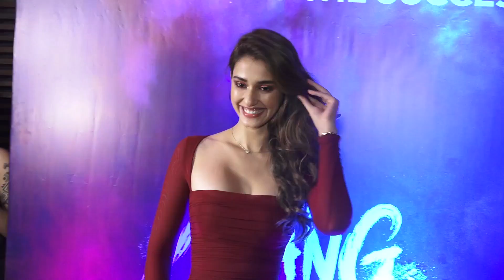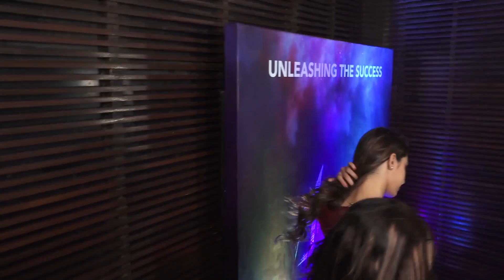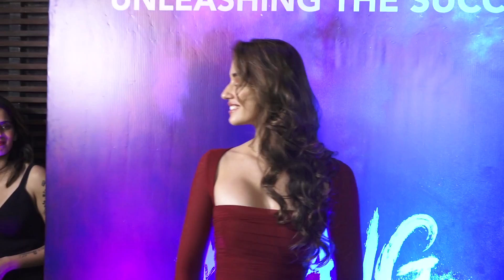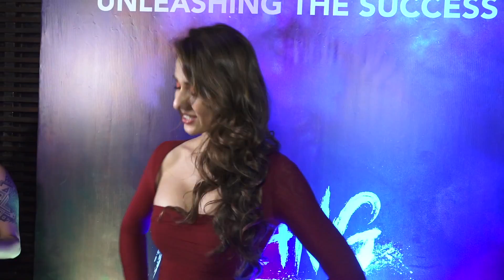Disha Patani Looks Red Hot At Malang Success Party | Watch this Video